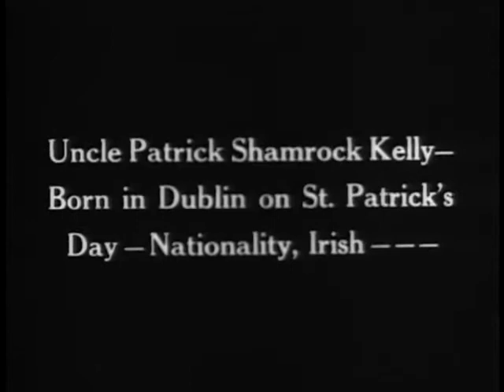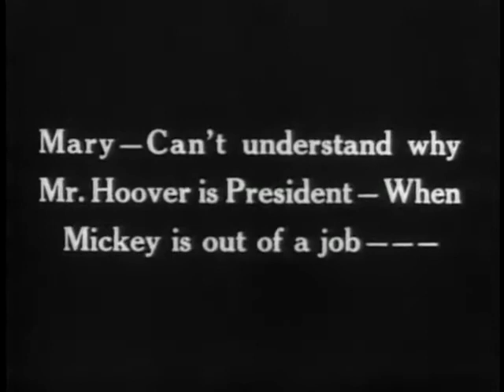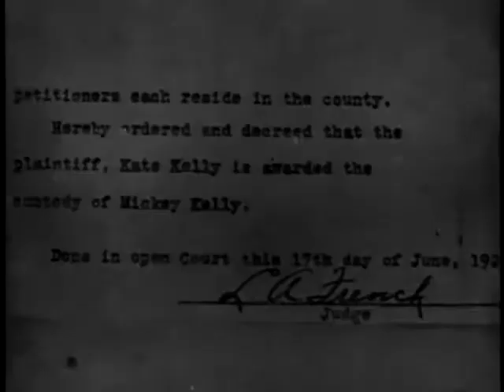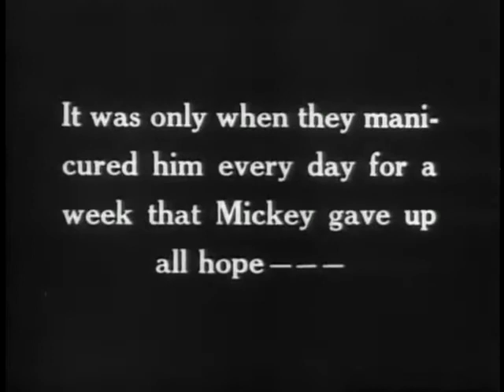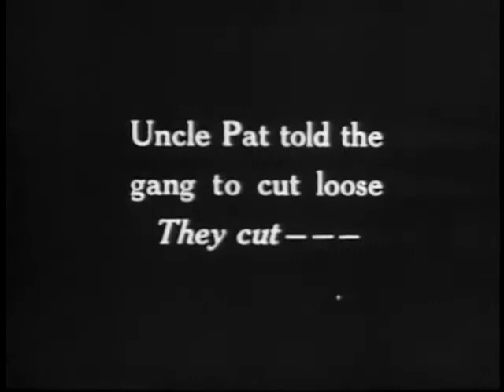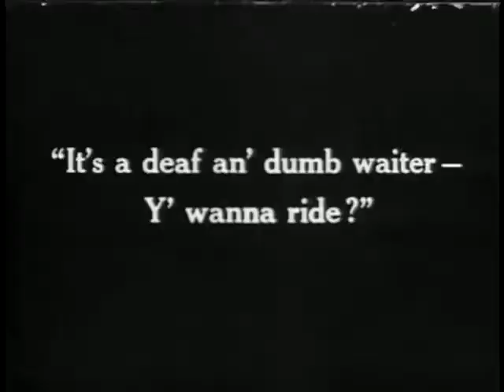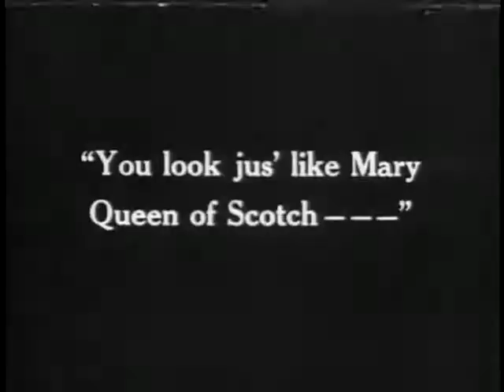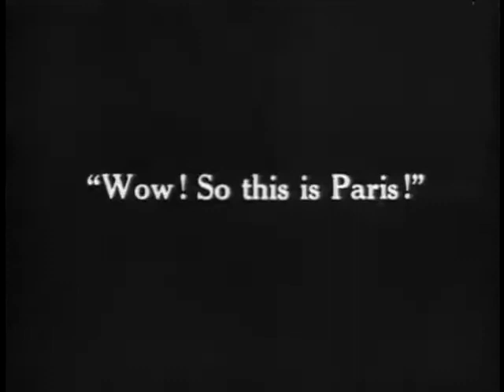High Society [Our Gang Little Rascals 1924]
High Society is a 1924 American short silent comedy film directed by Robert F. McGowan. It was the 29th Our Gang short subject released.